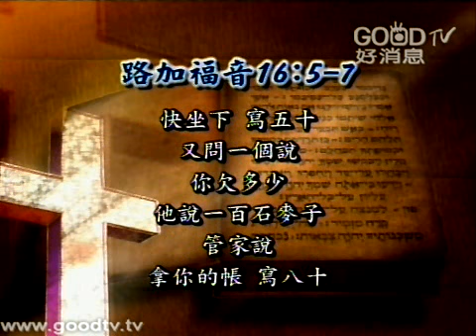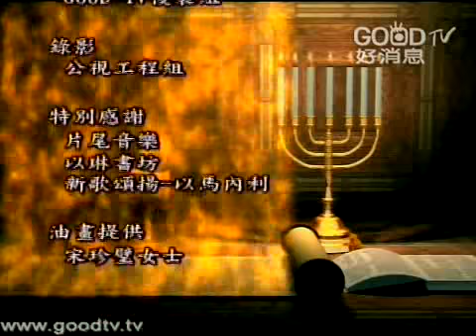末世論~基督徒怎樣過日子(十九)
「末世論」和每一個人都有關。因為，我們相信這個世界在全能獨一的上帝掌管當中；這個全能獨一的上帝，祂的旨意記載在聖經裡，表達在教會所傳揚的信息裡，跟你有關──跟你的安危有關，跟你的快樂有關，跟你的婚姻、家庭，跟你每件事情都有關。今天我們有機會來一起思想聖經裡面，或者是基督教的教會傳統根據聖經，如何來了解這個世界過去怎麼樣，現在怎麼樣，將來怎麼樣；這是我們講的「基督教的末世論」，或者說，我們基督徒應該在這一個「末後的世代」，或者每一個時代，怎麼來生活。